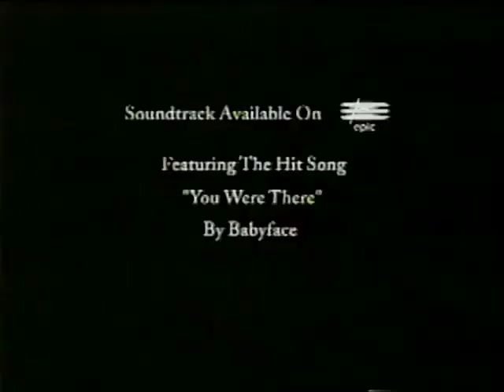Simon Birch (1998) - TV Spot 4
Theatrical Release: September 11, 1998 (USA)

Starring: Joseph Mazzarello, Oliver Platt, David Strathairn, Ian Michael Smith, Dana Ivey, Ashley Judd, Jim Carrey

A young boy (Ian Michael Smith) afflicted with dwarfism convinces himself God has a gift in store for him.